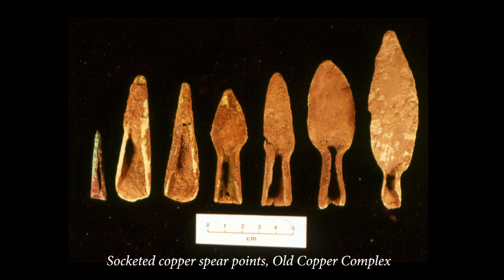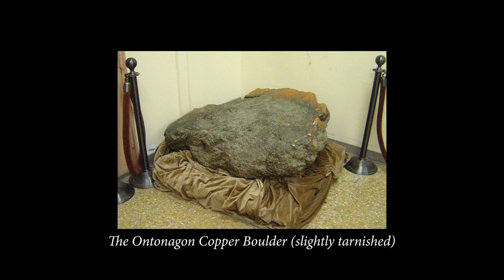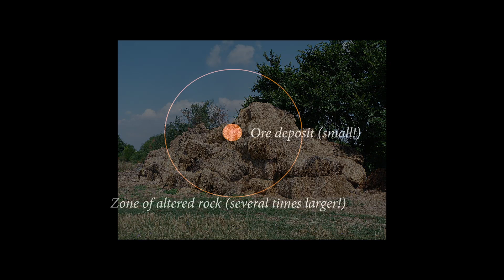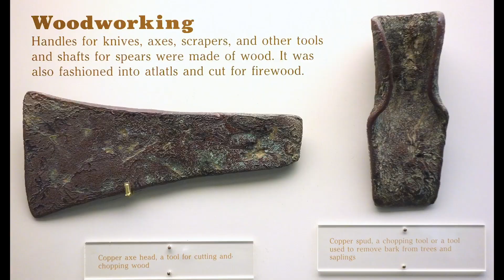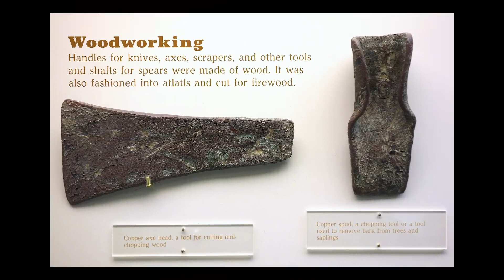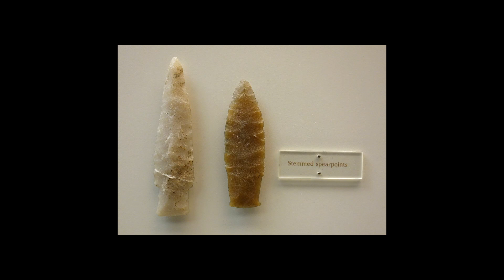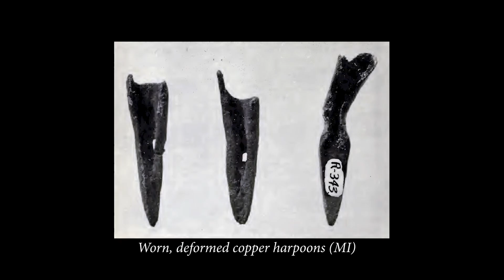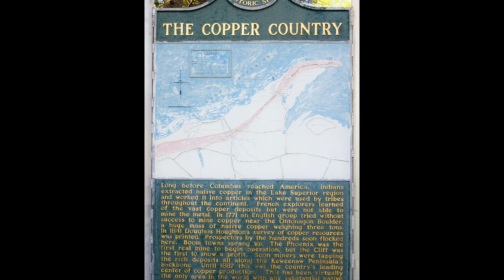America's First Metal Industry: The Old Copper Complex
The ancient Native Americans of the Great Lakes region were the continent's most prolific prehistoric miners. By 1000 BC, the surface of Michigan was dotted with pits and adits where they mined the region's rich copper deposits. Metal goods from the "Old Copper Complex" showed up as far away as Alabama. How much did they mine? What did they do with it? Why did they stop mining? Find out more in this episode of How Minerals Made Civilization!